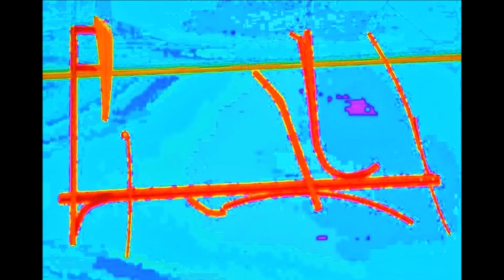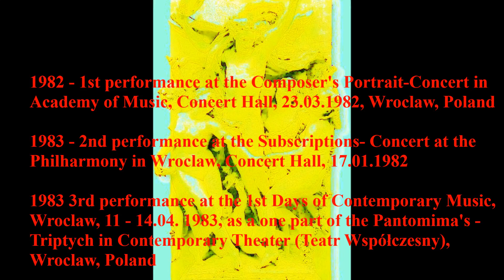Sculpture Dance, Music Film of Richard Michael Klisowskipictures animation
Film muzyczny oparty na przetworzonych zdjęciach znanych rzeźb współczesnych. Utwór muzyczny z tego filmu, o tym samym tytule, chroniony jest przez AKM i AustroMechana w Wiedniu w Austrii.